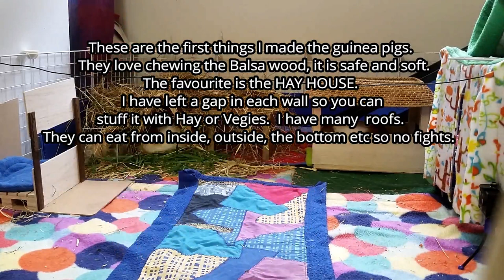Breakfast in THE HAY HOUSE & BALI HUT – DIY for Guinea Pigs – Slice of Heaven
CavyConsciousness GuineaPigs GuineaPig Cute Guinea Pigs Eating Plants.
Here’s a little 80’s super cheese for you.  Music is “Slice of Heaven” by Dave Dobyn from the Footrot Flats Movie.  WOOF WOOF
These are the first things I made the guinea pigs.  They love chewing the Balsa wood, it is safe and soft.
As I have 5 piggies, I need many houses.  And variety is key.  I rest things for a few weeks before I put them back in.
If you have not already seen it, check out Scotty’s Animals simple free box house, they adore these more.
The favourite is the HAY HOUSE.  I have left a gap in each wall so you can stuff it with Hay or Vegies.  I have numerous roofs, depending on my layout. They can eat from inside, outside, the bottom etc so no fights.  I used to fill with Hay every night when I went to bed and every morning it was empty.
I am going to remake these without floors and a bit bigger.  Let me know if you want me to do a full video on how I did it.  They are very simple.
I have also turned a bread box into a multi level house, a bird house into an added platform to attach to this, and lots of other things.  Let me know if you want to see them. Cut the legs off several coffee tables, one of which I have just found stairs for.  That will follow soon.
We are still in an extreme heat wave here, was 40 degrees yesterday, so a bit of a cool down is a good idea. No one is moving more than necessary.  We have airconditioning right above them, and they are now used to the noise. This took a while.
I have filled one side of the house with Timothy Hay.  The other side I have filled with their breakfast, some baby cos, kale, cucumber, some yellow capsicum (bell pepper) & a few corn husks.